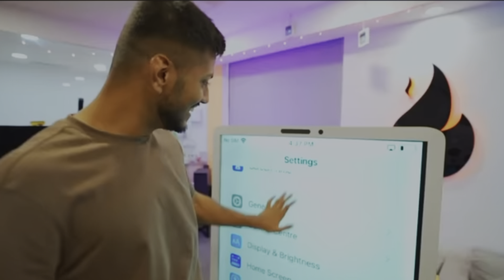Jaa Raha Hoon Bahar 😉